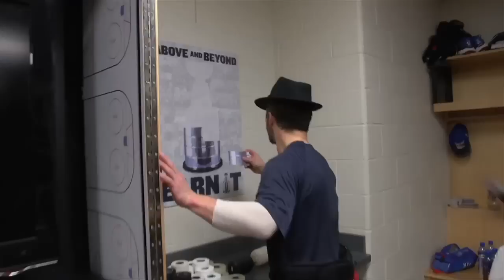Mic'd Up: New York-Pittsburgh series recap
A recap of the second round series between the Penguins and Rangers, featuring mic'd up wireless footage.